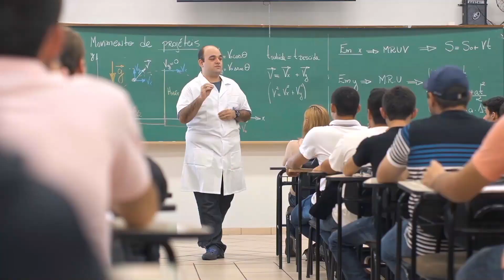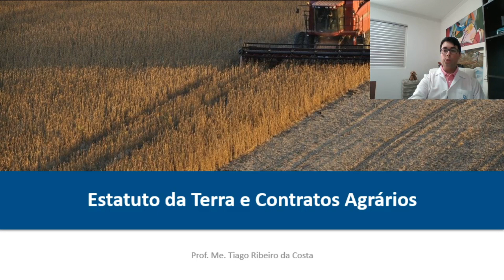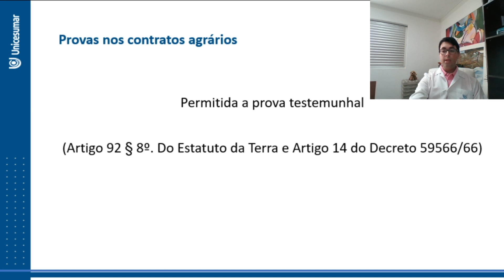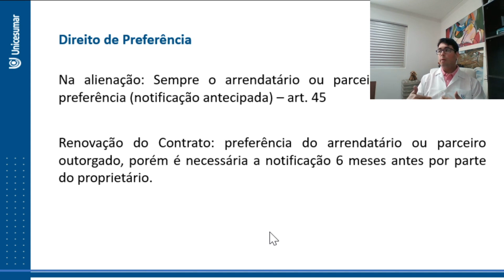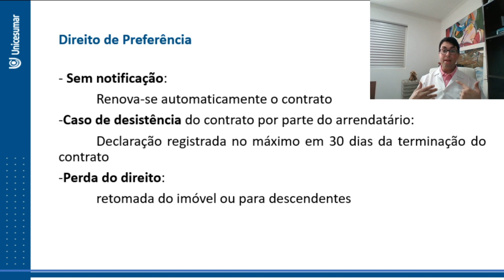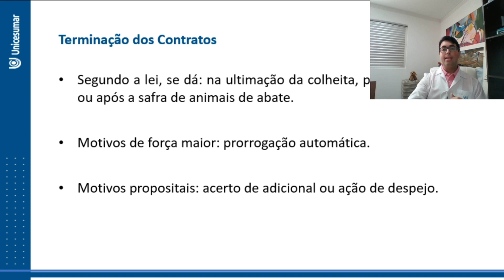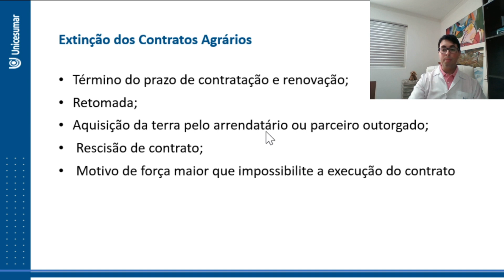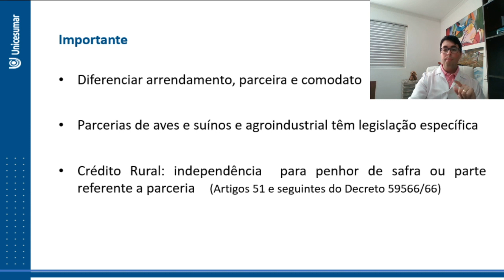Aula On Line 03 - Avaliações, Perícias e Direito Agrário - Agronomia - UniCesumar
Aula On Line da disciplina de Avaliações, Perícias e Direito Agrário - Curso de Agronomia - UniCesumar - Prof. Tiago Costa